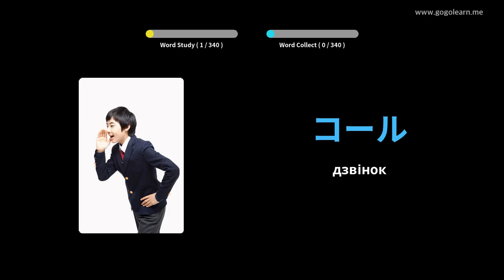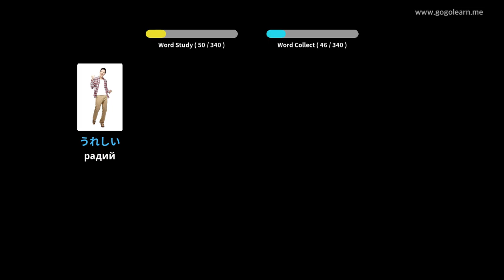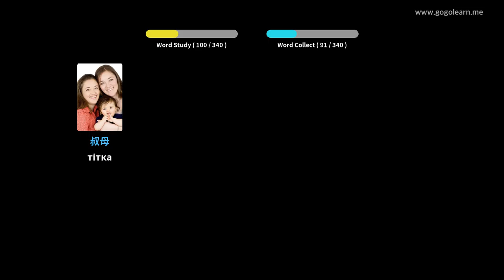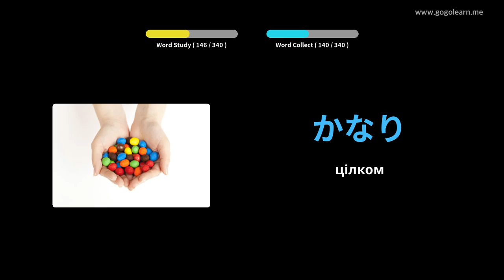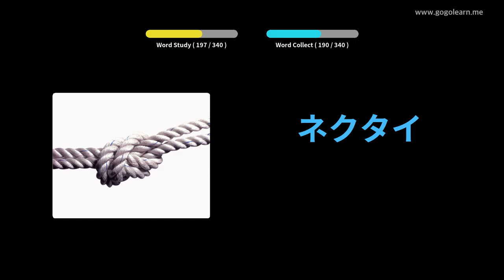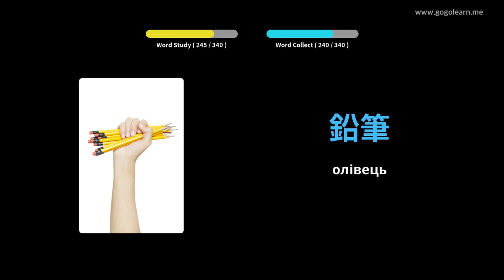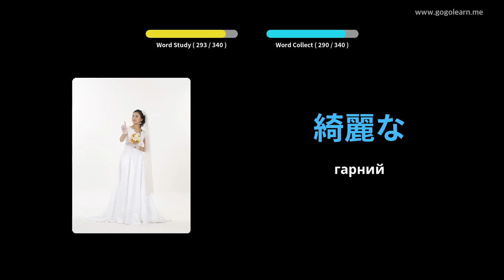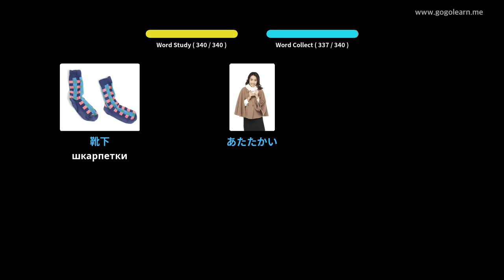Слухання японської лексики під час водіння | Golearn